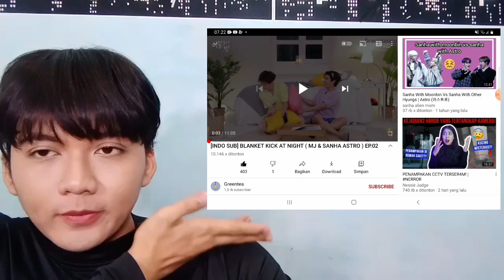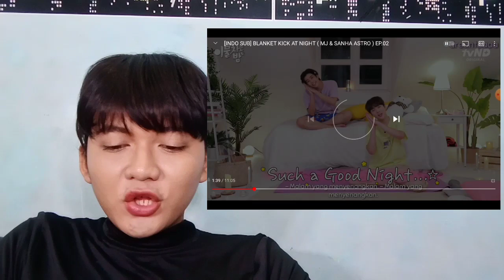ASTRO - BLANKET KICK AT NIGHT (MJ - SANHA) [REACTION] EPISODE 2 💜 | Cerita cowoknya Kejam banget PHP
Astro (Hangul: 아스트로 ) (juga ditulis sebagai ASTRO) adalah boy band Korea Selatan yang dibentuk oleh Fantagio . Grup ini terdiri dari 6 anggota: MJ , JinJin , Eunwoo , Moonbin , Rocky , dan YoonSanha . Mereka debut pada 23 Februari 2016 dengan lagu Hide & Seek dari album mini debut Spring Up, yang memuncak pada peringkat #6 di Billboard World Albums Chart di Amerika Serikat, juga peringkat #4 di Gaon Music Chart. Pada 21 Desember 2016, Billboard menamakan Astro sebagai salah satu grup baru K-Pop terbaik 2016.

Para anggota memulai sebagai trainee dibawah naungan Fantagio iTeen, program pengembangan talenta rookie dibawah naungan Fantagio Entertainment, dan dikenal sebagai i-Teen Boys.

Dengan cara yang sama dengan bagaimana Fantagio membentuk 5urprise, Astro membintangi sebuah seri drama web, To Be Continued, pada Agustus 2015. Para anggota membintangi drama tersebut sebagai diri mereka sendiri bersama dengan Kim Sae-ron, anggota 5urprise Seo Kang-joon dan Hello Venus.

Pada Januari 2016, Astro membintangi acara realitas mereka, Astro OK! Ready, yang ditayangkan di MBC Every1 pada pukul 7PM KST.

Sebelum debut resmi mereka, Astro mengadakan tur showcase nasional yang disebut "Meet U Project". Astro melakukan tur keliling Korea Selatan dan mengadakan 20 pertunjukan dan dua fanmeeting.

Album mini debut Astro, Spring Up dirilis pada 23 Februari 2016 dengan singel utama "Hide & Seek". Mereka juga mengumumkan nama fanclub resmi mereka, AROHA , yang merupakan singkatan dari ASTRO Hearts All Fans. Aroha juga mempunyai arti "cinta" dalam bahasa Maori.

MJ (Hangul: 엠제이 ), lahir KimMyungjun (Hangul: 김명준 , Hanja: 金明俊 ) pada 05 Maret 1994 (umur 26) di Suwon , Korea Selatan.

JinJin (Hangul: 진진 ), lahir ParkJinwoo (Hangul: 박진우 , Hanja: 朴真祐 ) pada 15 Maret 1996 (umur 24) di Ilsangu , Korea Selatan.

ChaEunWoo (Hangul: 차은우 , Hanja: 車銀優 ), lahir LeeDongmin (Hangul: 이동민 , Hanja: 李瞳旼 ) pada 30 Maret 1997 (umur 23) di Gunpo , Korea Selatan.

MoonBin (Hangul: 문빈 , Hanja: 文彬 ), lahir pada 26 Januari 1998 (umur 22) di Cheongju , Korea Selatan.

Rocky (Hangul: 라키 ), lahir ParkMinhyuk (Hangul: 박민혁 , Hanja: 朴敏赫 ) pada 25 Februari 1999 (umur 21) di Jinju , Korea Selatan.

YoonSanHa (Hangul: 윤산하 , Hanja: 尹產賀 ) lahir pada 21 Maret 2000 (umur 21) di Seoul , Korea Selatan.